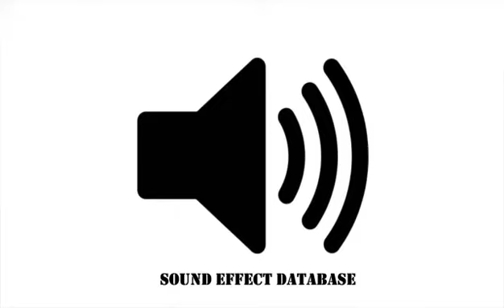Whoosh Sound Effect (#9)